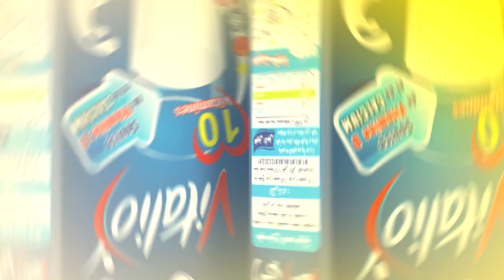اعلان عمو يزيد" الموسم 03 الحلقة 14 المولد النبوي BA Amou Yazid S03 EP14 du 28 11 2017 Mawlid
اعلان عمو يزيد" الموسم 03 الحلقة 14 المولد النبويBA Amou Yazid saison 03 EP14 du 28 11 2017